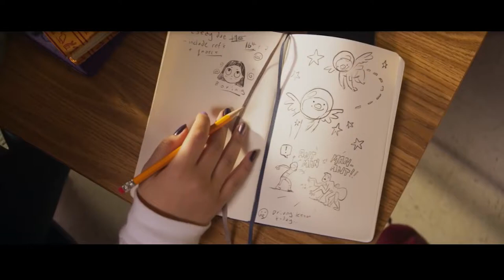Ms Marvel - Official English Trailer - Mini Captain Marvel - Marvel Studio - Time stone creation.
Official Trailer
Hindi And English Dual Audio